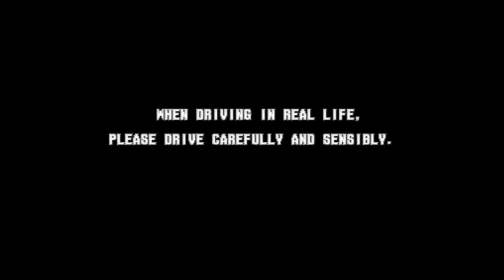Thrill Drive [スリルドライブ] (1998) - Sample Playthrough (Volvo V70 - Europe Course + BONUS END!)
(It's my birthday time!🎂2️⃣1️⃣)

WARNING:
This video might have "triggered dislikes" due to my play style. I've witnessed some of them (in other Thrill Drive game videos) that mainly more dislikes than likes (e.g. 20 likes, 20+ / 30+ dislikes and so forth) here in YouTube across the Japanese ones.
For your own accord, please like and support if you enjoyed the playthrough. Thank you!

It's been more then 2 decades of this game, so I fully tried myself in. And yeah, it was a pretty fun game as well (not anymore with the "new era Konami" nowadays...). Hopefully if I could encounter that in the arcades in Japan (just one time), then why not? I'll definitely try that game, since MAME has still incomplete (yet proven worse than before on newer revisions) features.

Note:
Simply not bad, but not the best, although this is my real best that I could achieve so far. The game doesn't require you to finish in 1st place, to be entered on the high score section, as long as you are fast enough to get through the GOAL.

Also, the "cannot select country" glitch has finally fixed, going from "Calibration" and "I/O Settings", which makes easy (to re-calibrate the steering wheel only, although it said "STEERING ERROR") now.

This is played in MAME 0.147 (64-bit) for the best, since newer versions caused to instantly crash (due to SHARC-related problems and unstable PC compatibility). Also, this shall be the last gameplay, so please watch 'til the end of the video!

Played as the Volvo V70 van (1st generation) + 5-speed & Reverse Manual Transmission.

Here are the specs. of my PC:
TYPE: Gaming (All-In-One) Laptop
NAME: HP OMEN
CPU: Intel Core i7-7700HQ @2.8GHz (Can overclock up to 3.8GHz)
GPU: Intel HD Graphics 630 + NVIDIA GeForce GTX 1050 Ti
RAM: 16 GB DDR4 (2x 8 GB RAM installed)
OS: Windows 10 Home 64-Bit
HDD: 917 GB HDD + 237 GB SSD Installed (Samsung and ST)
Sound: Realtek HD Audio Driver

Programs used:
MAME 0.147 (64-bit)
Bandicam (No Watermarks) - recorded at full 60fps rate